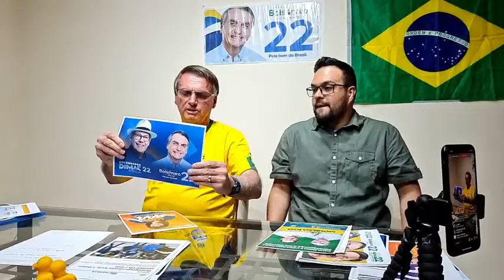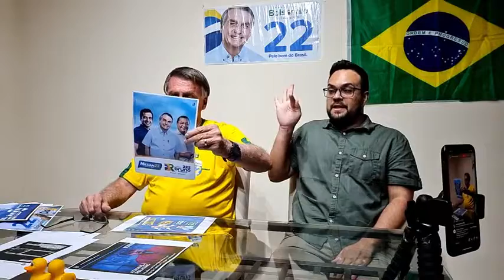Presidente Bolsonaro - Live de hoje 30/09/2022